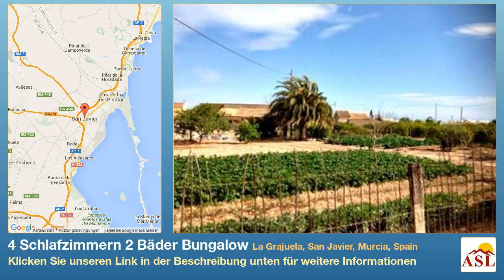4 Schlafzimmern 2 Bäder Bungalow zu verkaufen in La Grajuela, San Javier, Murcia, Spain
Weitere Infos auf Bungalow zu verkaufen in La Grajuela, San Javier, Murcia, Spain mit 4 Schlafzimmern, 2 Badezimmern